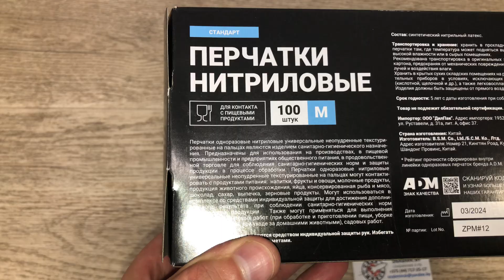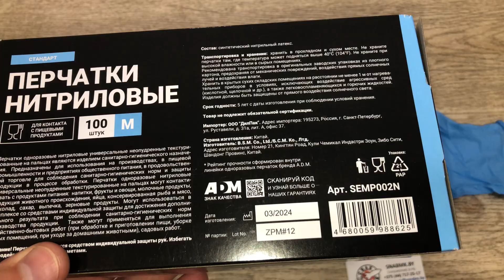Перчатки нитриловые стандарт, голубые M, 100 шт/упак, ADM, Артикул: SEMP002N